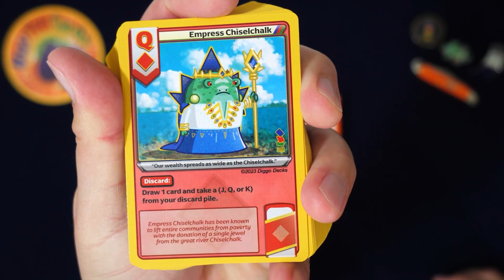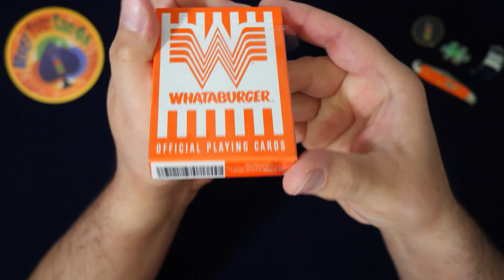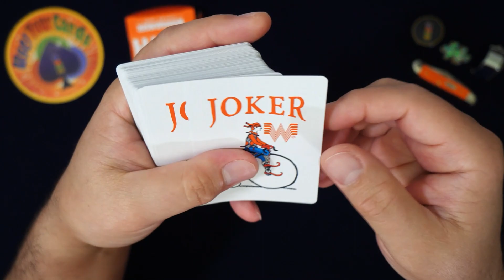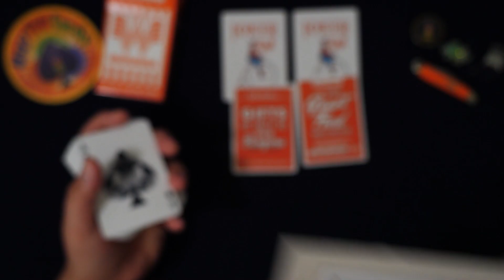Tasty? My FAVORITE Burger Joint made a Playing Card Deck!! Whataburger Playing Cards by USPCC.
Diggo Decks Playing Cards Available Now!

I can't believe they made these! Whataburger Playing Cards Printed by USPCC! What?!

The cards are perfect for Cardistry! And cause they're not tooooo whacky Card Games like solo card games, poker, rummy, black jack and more. Collectors? You bet! I'd even use these for magic as they're not too custom! Cheeseburgers are the best!

Let's open some packs!

I have a new deck that I'm working on that's inspired by collectable card games and it also has a solo card game built into it.

God Bless & see y'all in the next one!